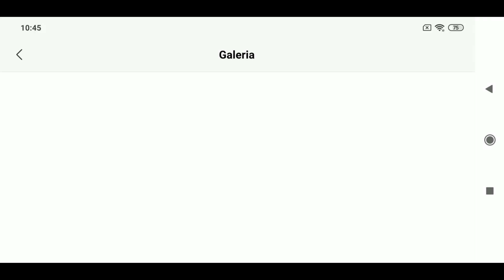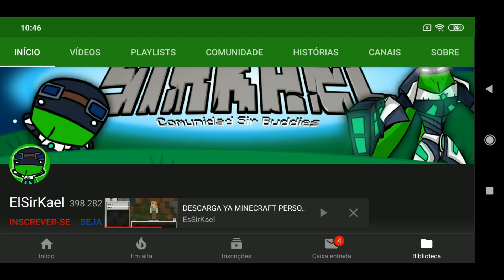DESBLOQUEAR EDITOR DE SKIN SECRETO NO MINECRAFT PE 1.13.0.9 - SKIN EDITOR 1.13 (WIN10, MCPE)